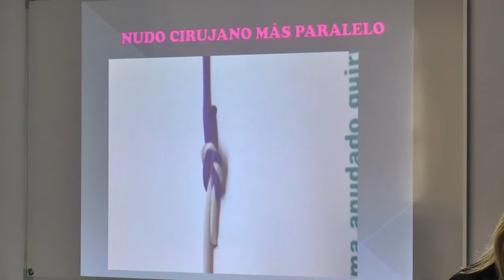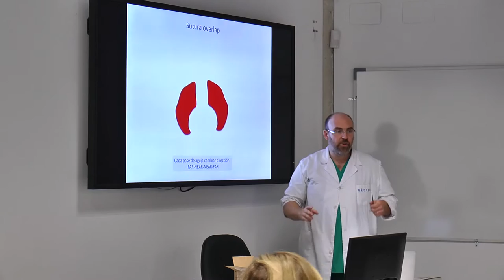I Seminario para matronas HGUV | Cecova TV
El I Seminario para Matronas del Departamento Valencia-Hospital General ha contado con la participación de más de 100 matronas de toda la Comunitat Valenciana, tanto de atención primaria como de especializada. El objetivo principal de este encuentro ha sido abarcar la salud de la mujer en su ciclo vital.